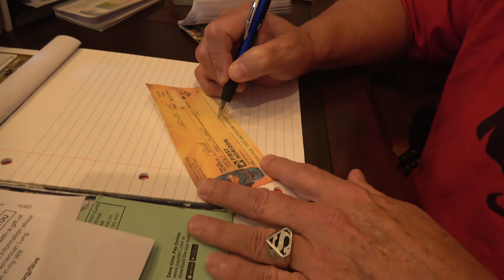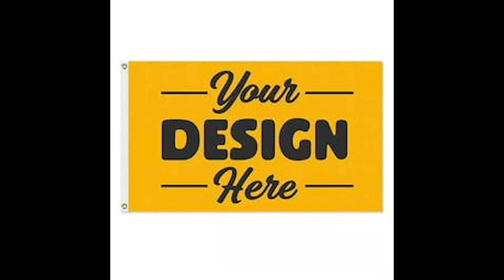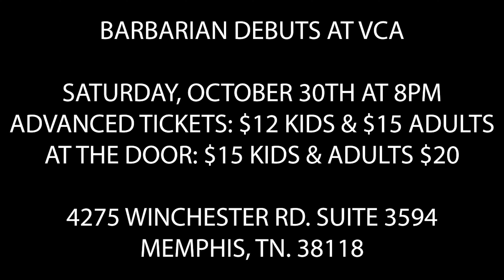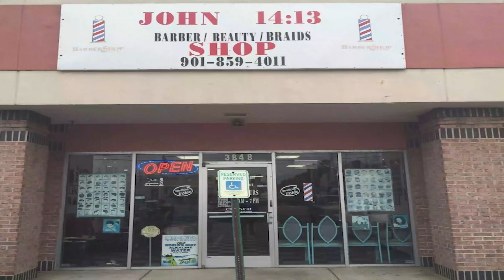VCA WRESTLING WREG-TV EPI 30 FEATURING WWE'S JERRY "THE KING" LAWLER & RODNEY MACK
On this week's episode:

Jerry "The King" Lawler and the Greatest on Earth have a sitcdown.

The Royal Flush takes on Jared "X" Rawlings & The Clarks.

Black Cat takes on Tank and the VCA TV championship is on the line.

VCA heavyweight champion Rodney Mack speaks on Jerry "The King" Lawler.